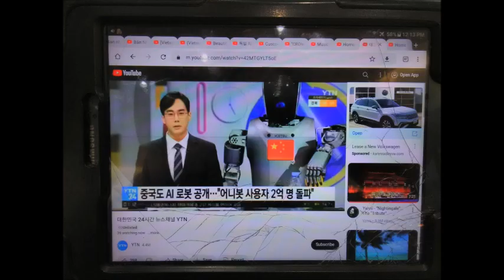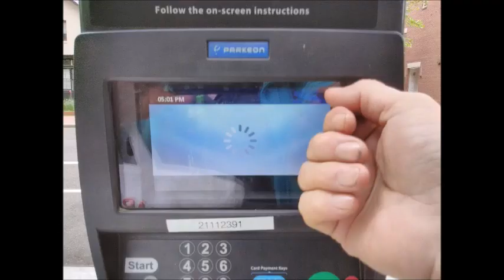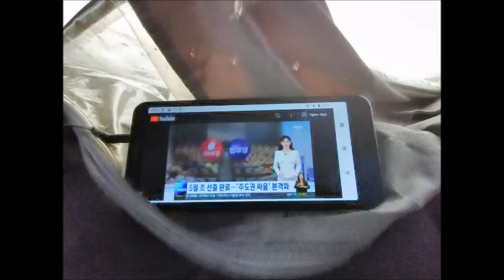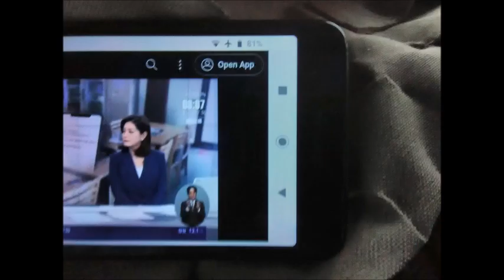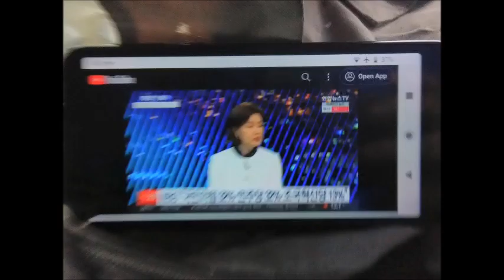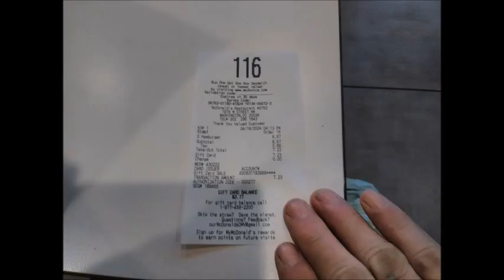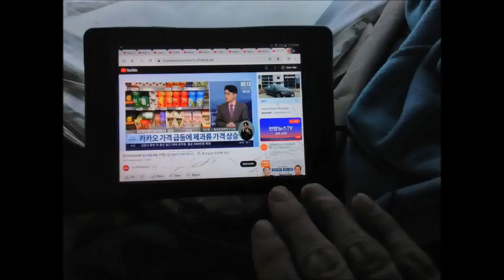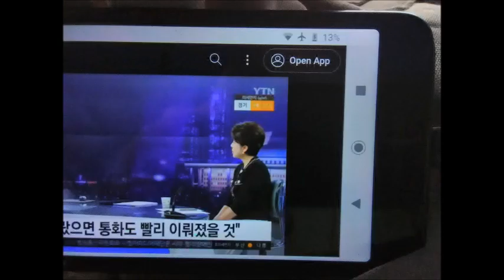My WanDoo 2024 April Slideshow 2 21 2